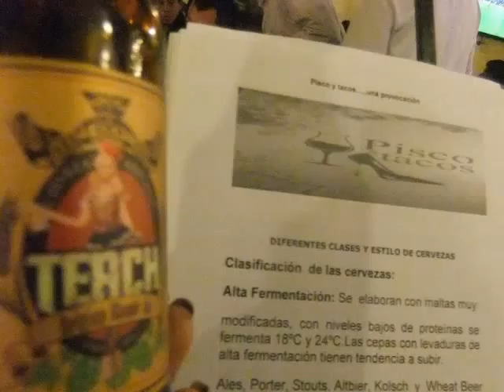CATA DE CERVEZA ARTESANAL PISCOS Y TACOS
REALIZADA POR TRACY TEACH MAESTRO CERVECERO Y CESIBELL SANCHEZ SOMMELIER

PRODUCCIÓN: MARCO POLO DÁVILA